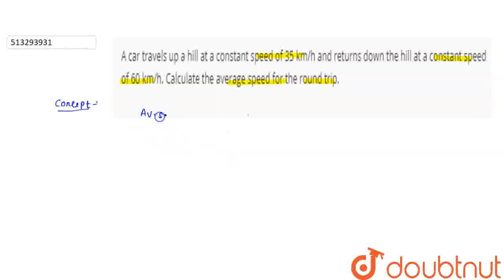A car travels up a hill at a constant speed of 35 km/h and returns down the hill at a constant s...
A car travels up a hill at a constant speed of 35 km/h and returns down the hill at a constant speed of 60 km/h. Calculate the average speed for the round trip.
Class: 12
Subject: PHYSICS
Chapter: MOTION ALONG A STRAIGHT LINE
Board:IIT JEE

👉 Have Any Query? Ask Us.